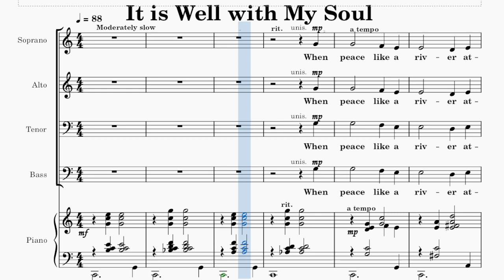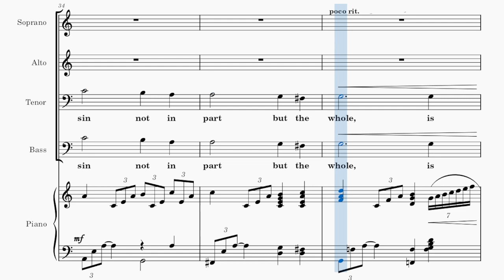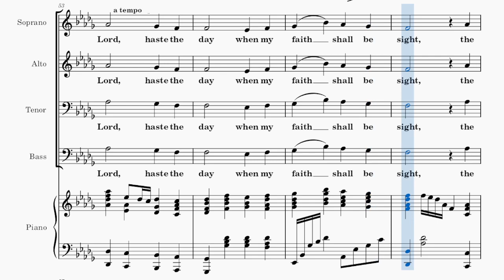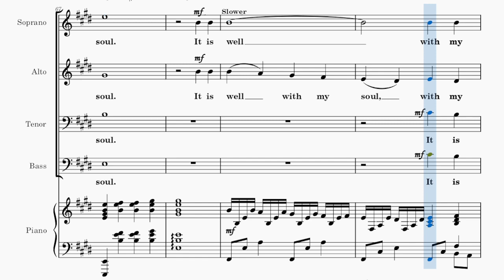It Is Well with My Soul / ALTO / Choral Guide - Arranged by Mark Hayes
Words by Horatio G. Spafford
VILLE DU HAVRE
Code No. C 6364